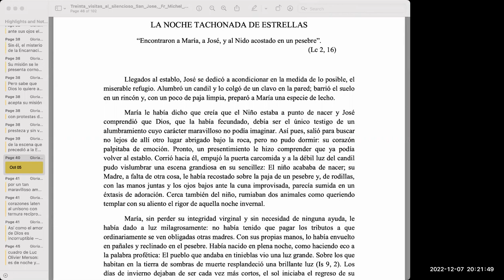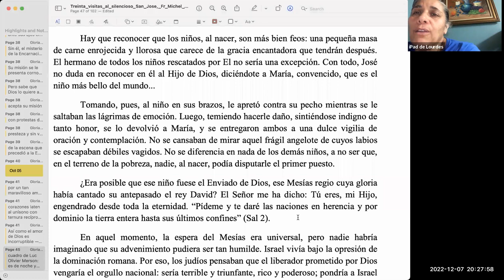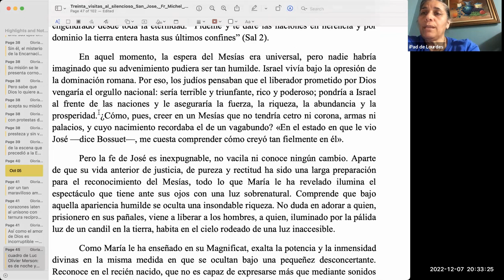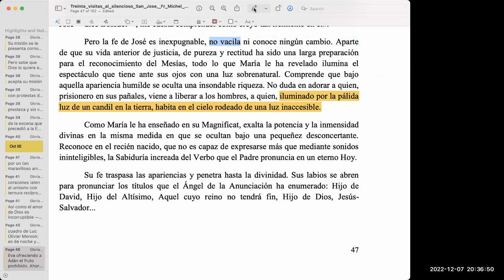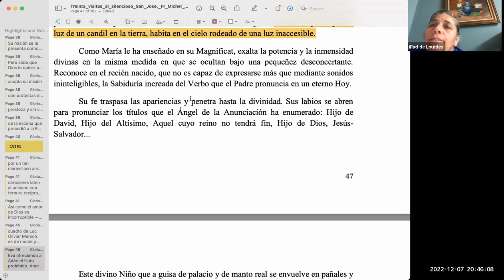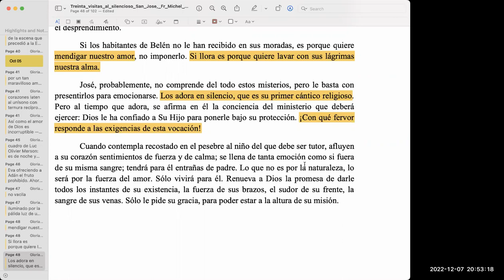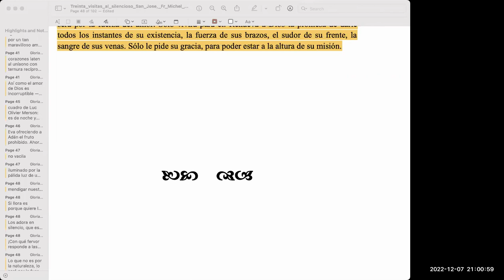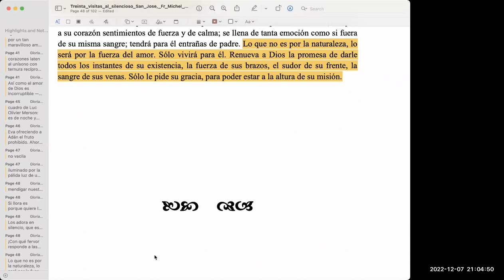Sesiones de San José Cap XII